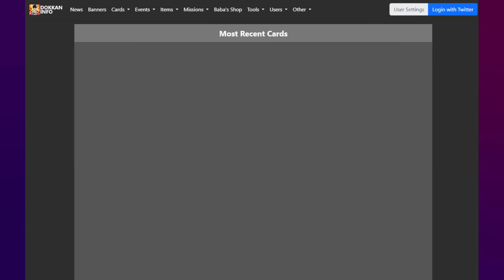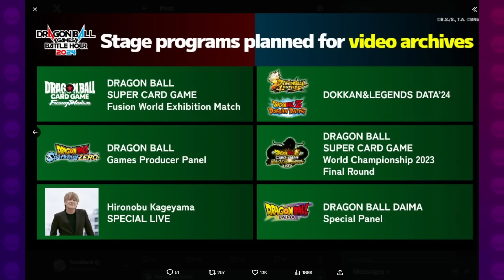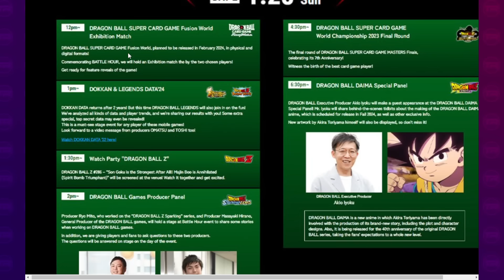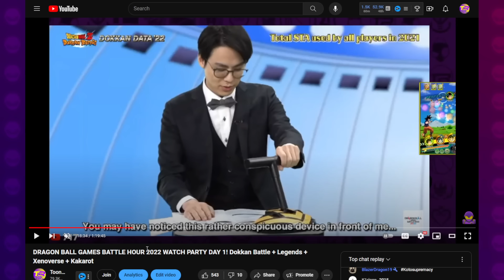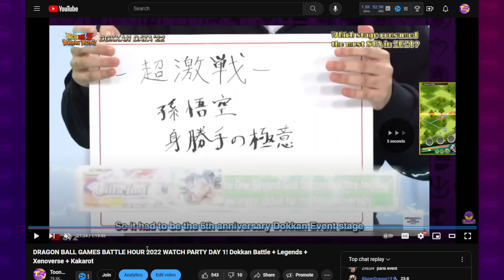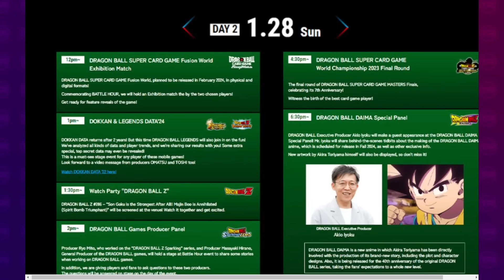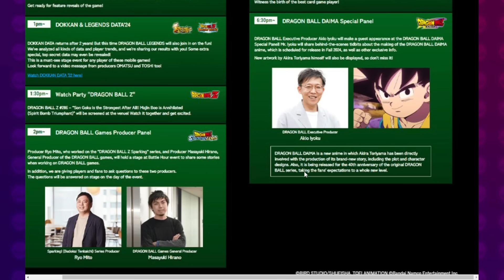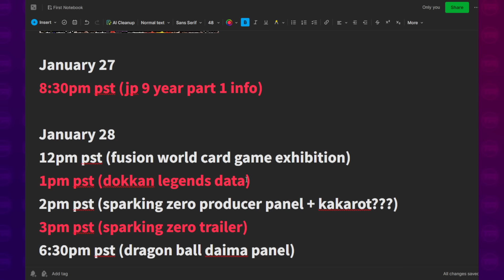9 YEAR ANNIVERSARY LR ANIMATIONS TOMORROW!! Full Dokkan & Battle Hour Schedule | DBZ Dokkan Battle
Video Title: 9 YEAR ANNIVERSARY LR ANIMATIONS TOMORROW!! Full Dokkan & Battle Hour Schedule | DBZ Dokkan Battle

Sources:
Dokkan API